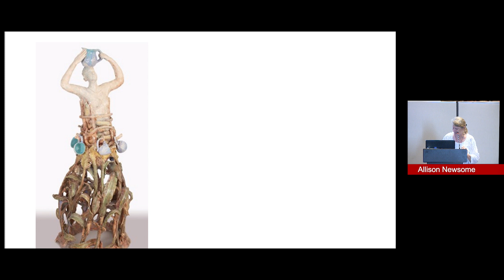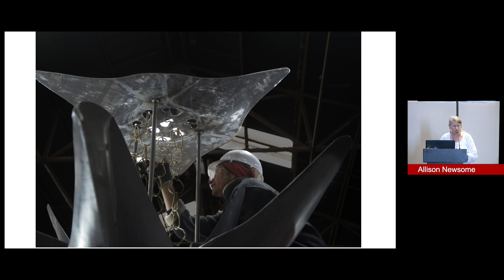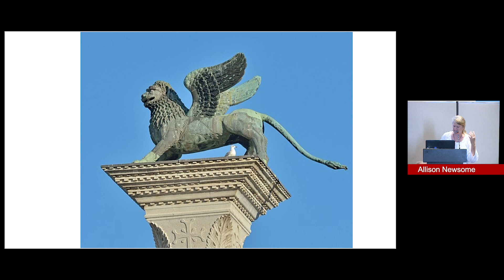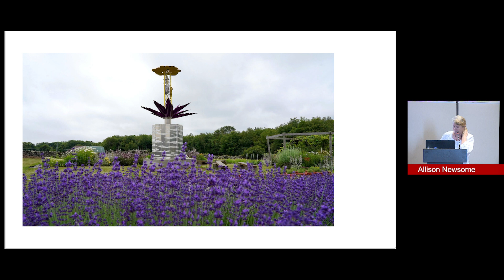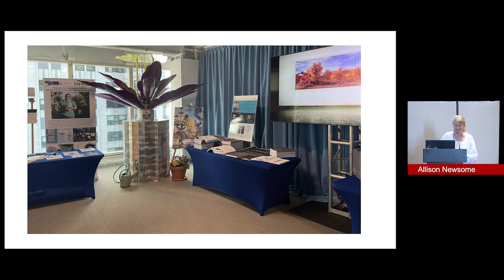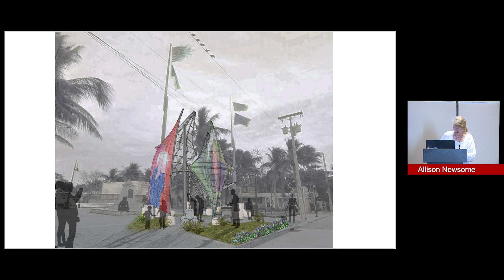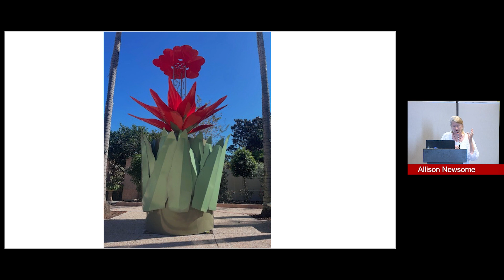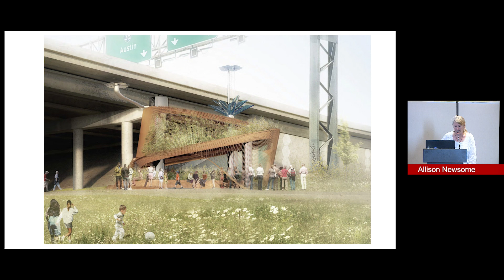Belediyeler için Suyu Eğitimi: Yağmursuyu hasadı heykeli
Konuşmacı

• Allison Newsome, RainKeep, ABD

Amerika Birleşik Devletleri’nden mucit sanatçı Allison Newsome, yağmur suyu hasadı yapmak ve bu konuda toplumsal farkındalık yaratmak üzere tasarladığı RainKeep adlı heykel projesinin farklı yerellerdeki uygulamaları hakkında bilgi vermektedir.